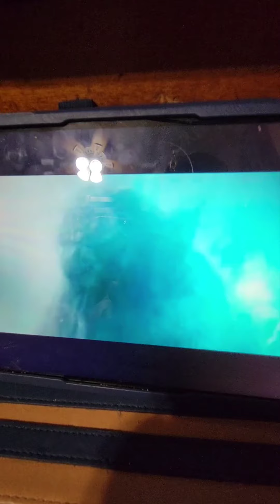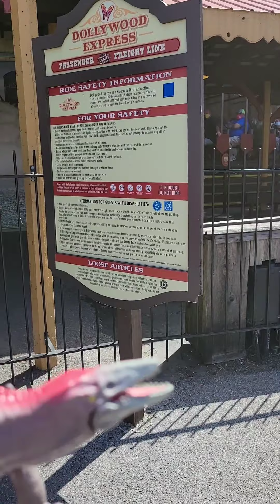Skullcrawler in dollywood.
Today, our friend from skull island goes to dollywood. Come have fun with the skullcrawler in this adventure.